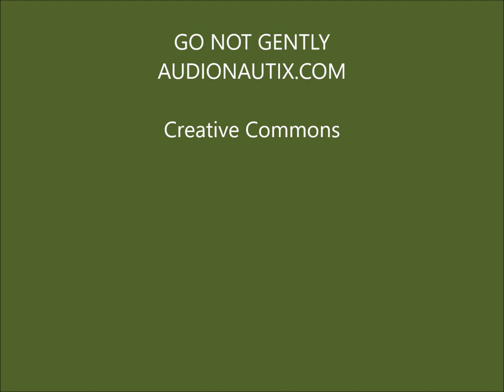Castle Farms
Step back in time, this old dairy farm is one of Michigan’s premier historical attractions, as well as a celebrated Northern Michigan wedding venue. Located in the beautiful resort community of Charlevoix, Castle Farms offers families the chance to explore acres of gardens, discover dragons, and experience Michigan’s largest outdoor model railroad.